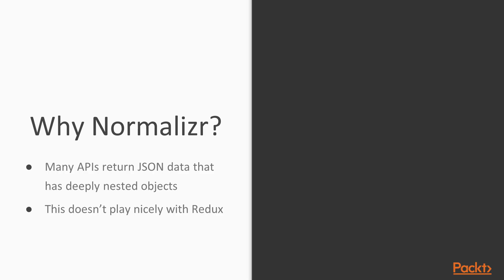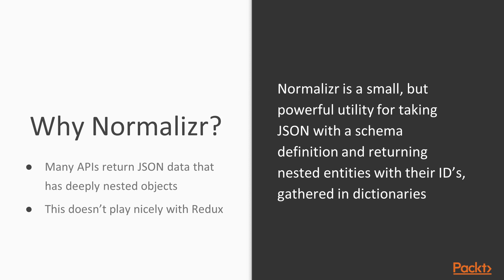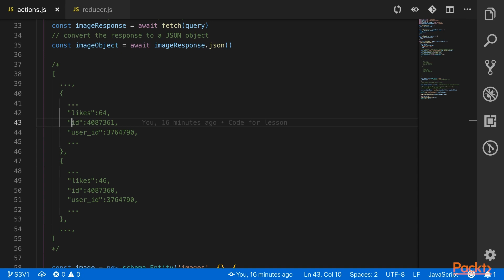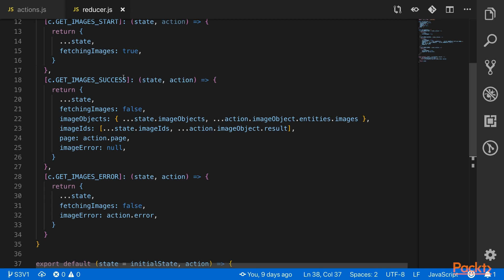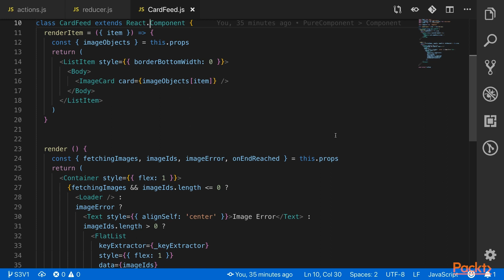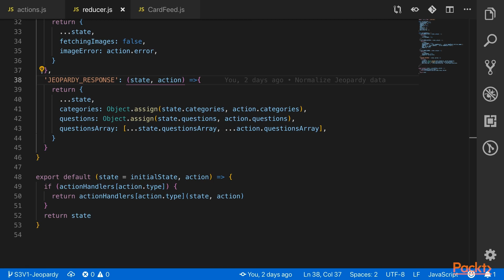Mastering React Native Development: Using “Normalizr” We Will Format the Incoming Data|packtpub.com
This video tutorial has been taken from Mastering React Native Development. You can learn more and buy the full video course